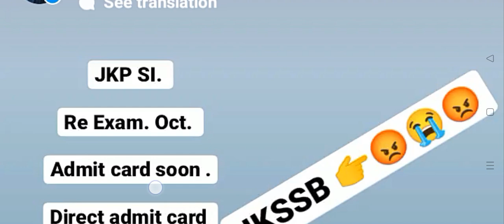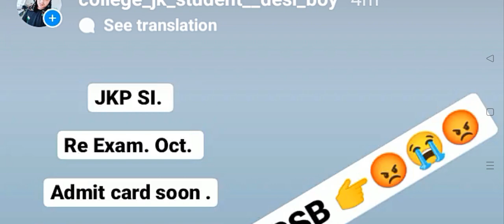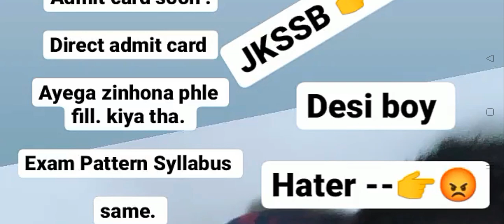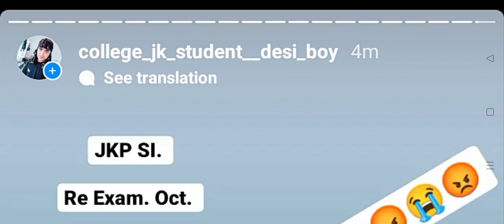Good News JKP .Sub inspector 1200 Post. and Constable 2700 Post .👉😡🤔🥺🤷. check Report